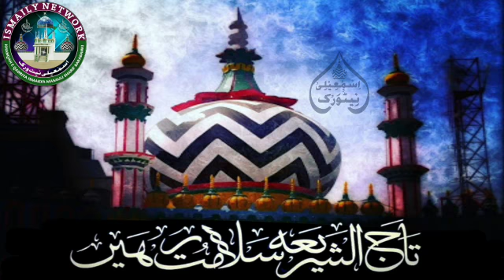Main Hoon Bareilvi | New Manqabat 2018 | Sayyed Abdul Wasi Qadri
Mai Hoon Bareilvi

By
Hafiz-O-Qari Sayyed Abdul Wasi Qadri Razvi Noori Barkati Shab Qibla

✔Official Network Khanqah-e- Qadriyah Ismailiya Masauli Shreef Barabanki✔